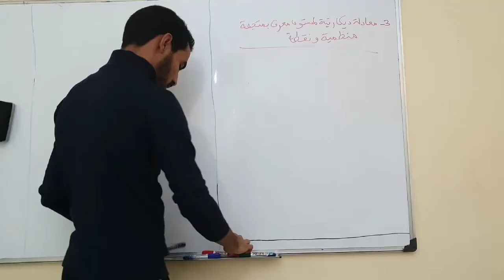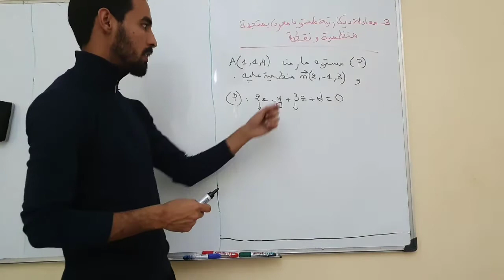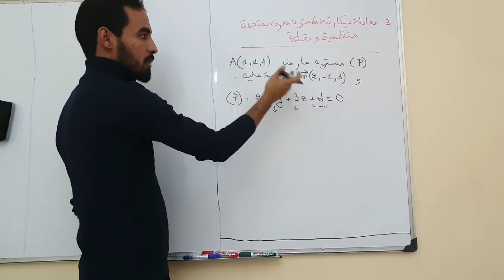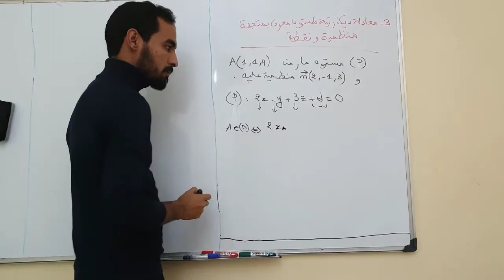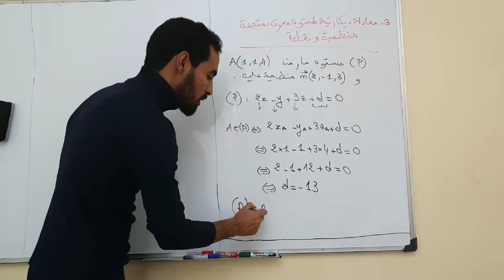تحديد معادلة ديكارتية لمستوى معرف بمتجهة منظمية و نقطةة